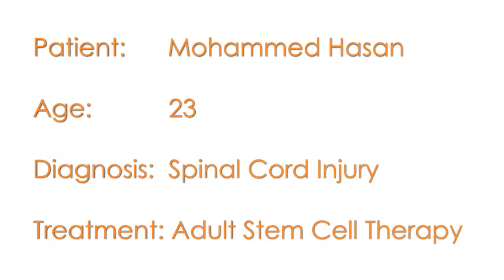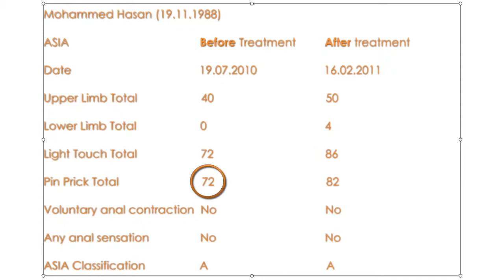Spinal Cord Inury Patient at XCell-Center- M. Hasan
After the stemcell treatment Mohammed Hasan now starts to have some feeling on his legs andf fingers. His ASIA scores has improved significantly.